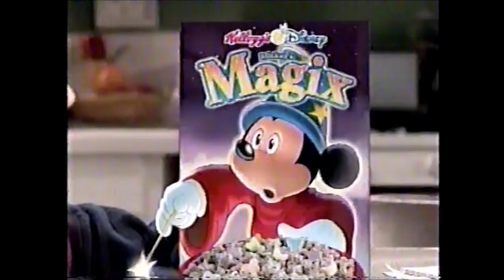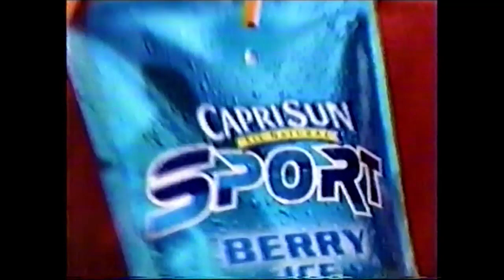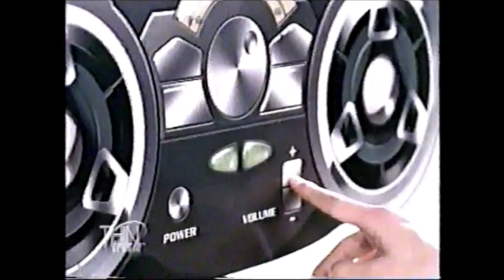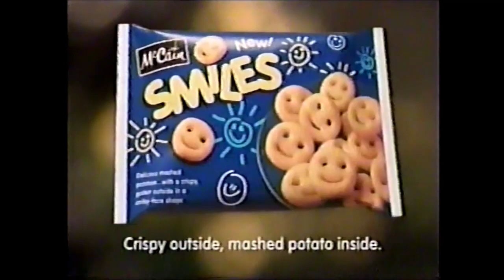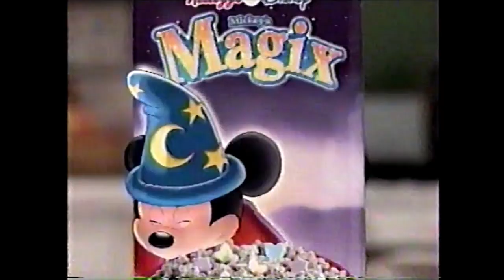Kids WB Commercials - May 3, 2003 (Part 2)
1. Kids WB bumper
2. Power Rangers Ninja Storm Power Mega Storm
3. Pokémon promo
4. Yu-Gi-Oh Dungeon Dice Monsters promo
5. 7th Heaven promo
6. Mets vs. Brewers promo
7. Universoul Circus
8. Kellogg’s Mickey Magix Cereal
9. Static Shock promo
10. Kellogg’s Mickey Magix Cereal
11. Pokémon: Master Quest bumper
12. Pokémon: Master Quest closing credits
13. Hero Stuffed Saturday bumper
14. Kids WB bumper
15. The Lizzie McGuire Movie trailer
16. Hey Arnold toys at Wendy’s
17. Power Rangers Ninja Storm Power Mega Storm
18. Teen Titans promo
19. Megaman: NY Warrior promo
20. Kids WB bumper
21. Capri-Sun Sport
22. Treasure Planet on home video
23. Jackie Chan Adventures promo
24. Pokémon promo
25. X2: X-Men United trailer
26. Chex Mix Trail Mix
27. Kids WB bumper
28. Hero Stuffed Saturday bumper
29. Daddy Day Care trailer
30. Teen Titans promo
31. Smallville promo
32. Thin Tronix
33. Kellogg’s Pop Tarts
34. Adventure Inc. promo
35. Mutant X promo
36. Yu-Gi-Oh: Tag Team Takedown promo
37. Static Shock closing credits
38. Hero Stuffed Saturday bumper
39. Hamtaro: Ham-Ham Heartbreak on Gameboy
40. Chuck E. Cheese’s ad
41. Crayola Click ‘em on Markers
42. Capri-Sun Sport
43. Hero Stuffed Saturday bumper
44. Kids WB bumper
45. Hey Arnold toys at Wendy’s
46. Wonka Nerds Rope
47. X-Men: The Legend of Wolverine on home video
48. Pizza Ritz Bits Sandwiches
49. Yugi’s Duelin’ Tips and Tricks Training Camp promo
50. Smallville promo
51. McCain Smiles
52. Wally Getsa Wedgie
53. Kids WB bumper
54. Hero Stuffed Saturday bumper
55. The Lizzie McGuire Movie trailer
56. Scooby-Doo promo
57. Jackie Chan Adventures promo
58. Yu-Gi-Oh: Dungeon Dice Monsters promo
59. Mets vs. Brewers promo
60. X2: X-Men United trailer
61. Kellogg’s Mickey Magix Cereal
62. Kids WB bumper
63. Yu-Gi-Oh closing credits
64. Hero Stuffed Saturday bumper